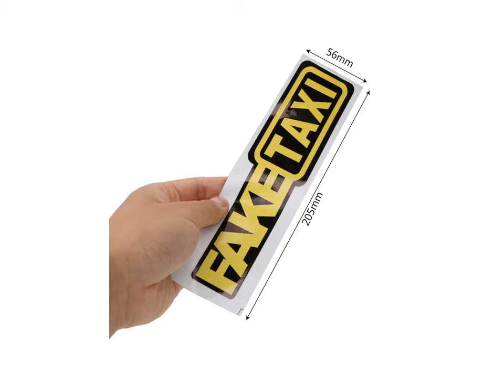Car Body Side Protection Rubber Strips - Car Edge Guard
1. 4 Pcs set Car Door Edge Protector Car Sticker Car styling Bumper Protector Universal Auto EVA

2. 20 5CM Car Styling FAKE TAXI Car Sticker Funny Reflective ACar Stickers and Decals uto Decoration